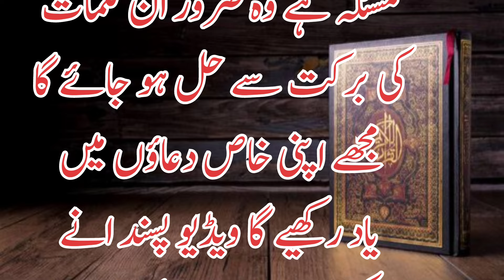चार शब्द जो किस्मत बदल देते हैं | life change kalimat | Rozana ya 4 kalimat padhna na boliye wazifa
life change kalimat | Rozana ya 4 kalimat padhna na boliye | wazifa for any problems
चार शब्द जो किस्मत बदल देते हैं
chaar shabd jo kismat badal dete hain

Rizq Ka powerfull wazifa
wazifa for rizaq
powerful wazifa